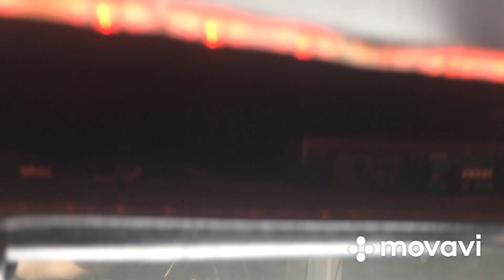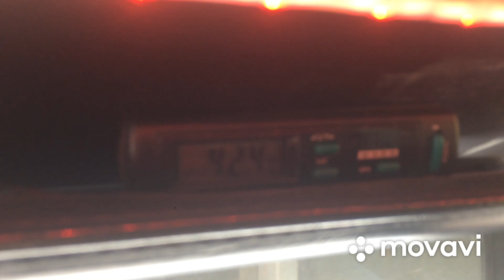Дальнобой на FLD/ в Оренбург/ Жара плюс 42 / купаюсь на реке Урал!!!!